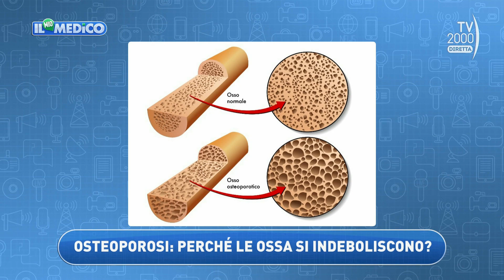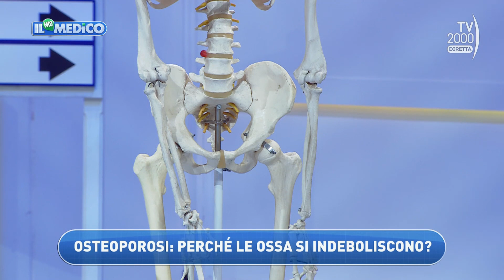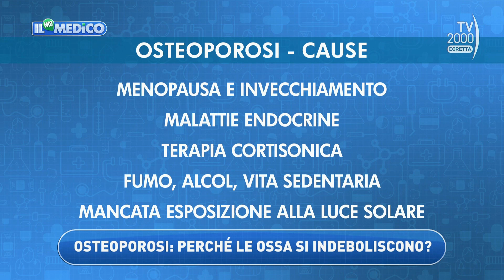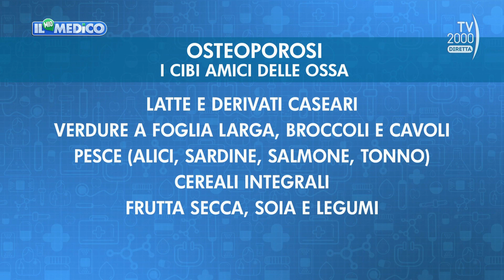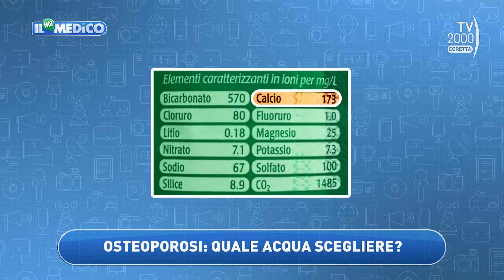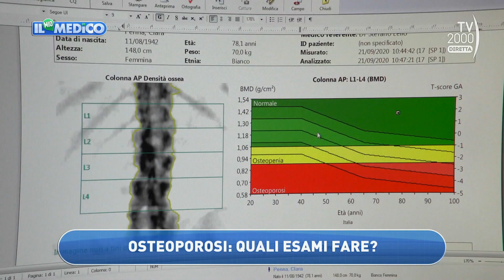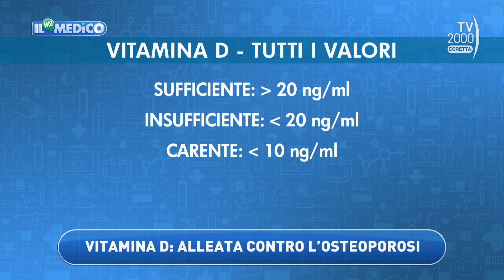Il Mio Medico (TV2000) - Come valutare la salute delle ossa e prevenire l’osteoporosi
Come valutare la salute delle ossa e prevenire l’osteoporosi: i consigli del Dott. Salvatore Corsello, endocrinologo al Policlinico “Gemelli” di Roma